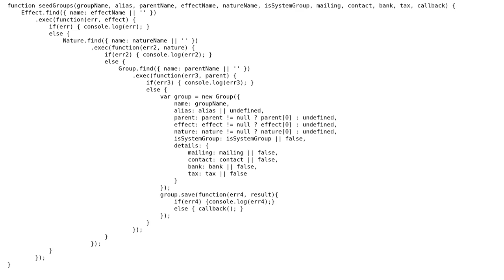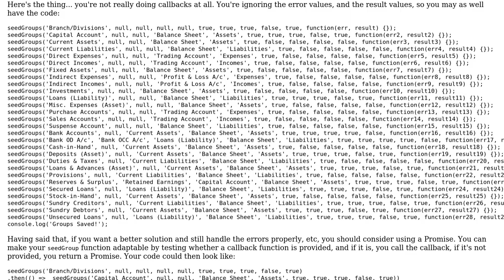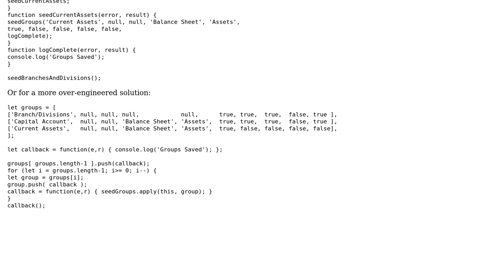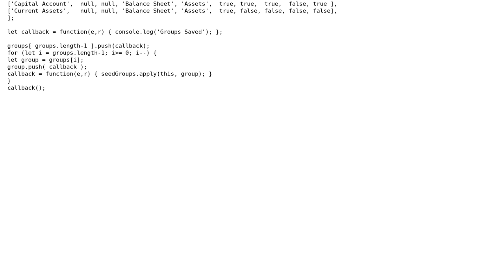Code Review: Initialising accounting groups (2 Solutions!!)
Code Review: Initialising accounting groups

With thanks & praise to God, and with thanks to the many people who have made this project possible! | Content (except music & images) licensed under CC BY-SA | Music | Images & others | With thanks to user Vishal user rolfl user Marc Rohloff and the Stack Exchange Network Trademarks are property of their respective owners. You are responsible for your own actions.